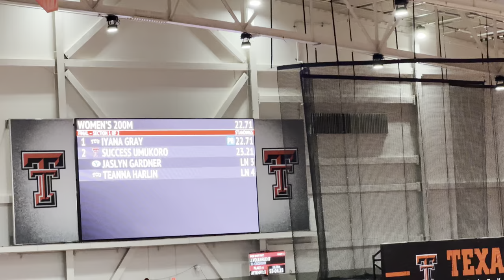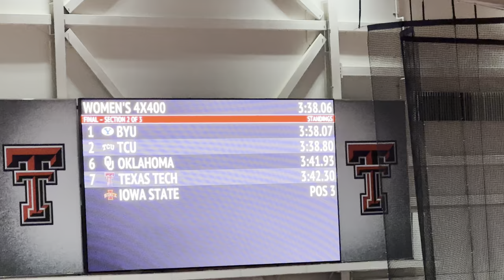BIG 12 CONFERENCE MEET VLOG: full meet experience, travel, grwm + more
Hey Yall, it’s another MEET VLOG!!!

This video covers all the way from prepping days before hand, packing, traveling, team meetings, grwm and more!!!